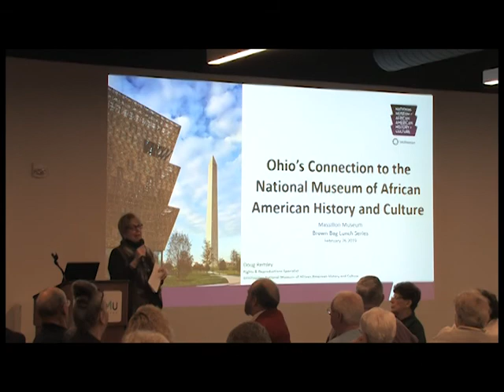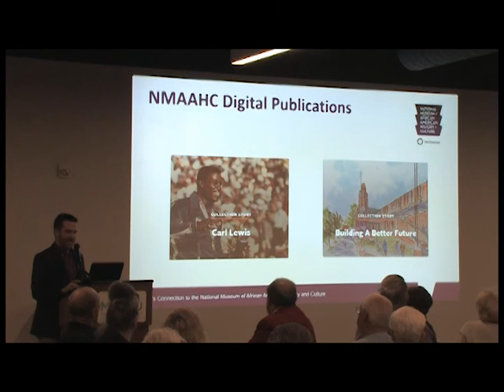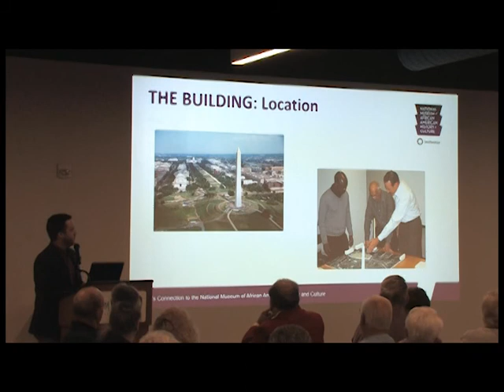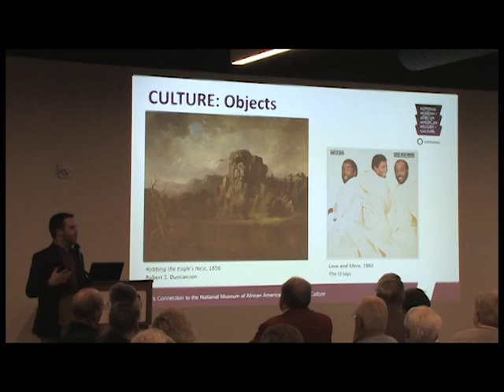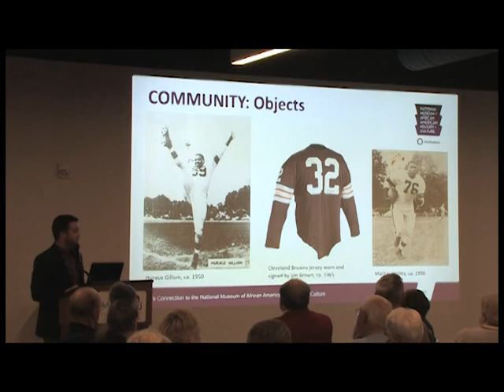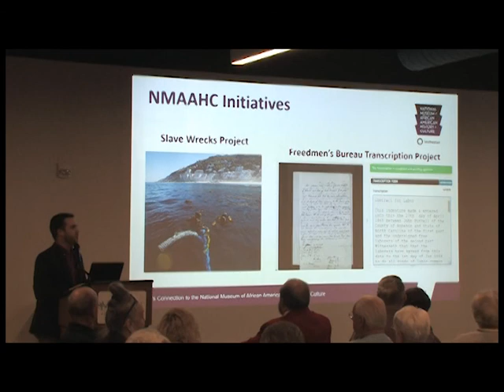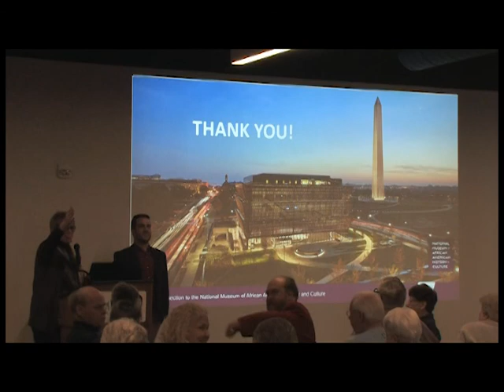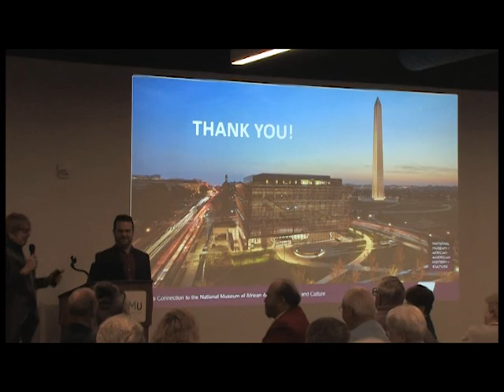Brown Bag Lunch: "Ohio's Connection to the Museum of African American History and Culture"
Brown Bag Lunch: "Ohio's Connection to the Smithsonian National Museum of African American History and Culture"
Doug Remley, Program Specialist, Smithsonian Institution